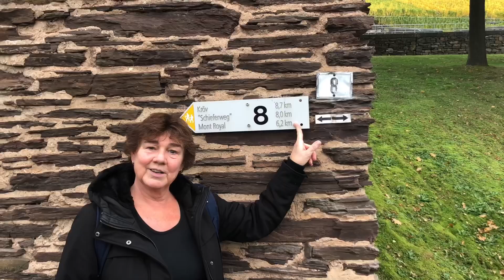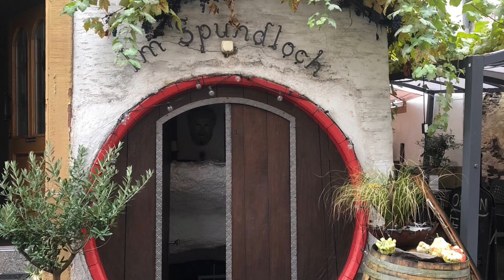Short break Krov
Korte vakantie Krov